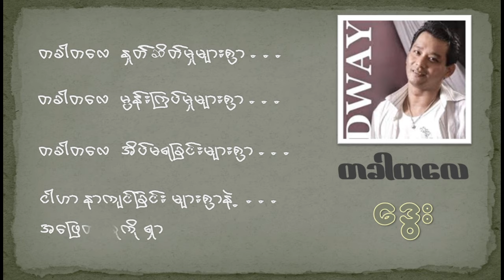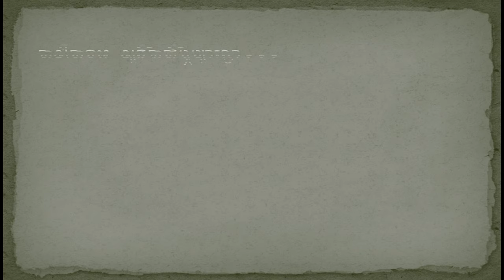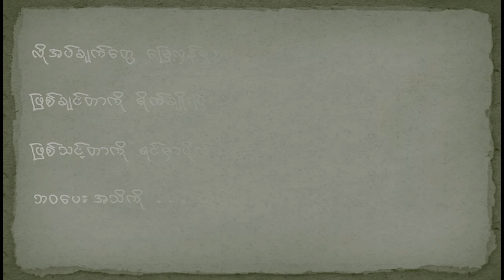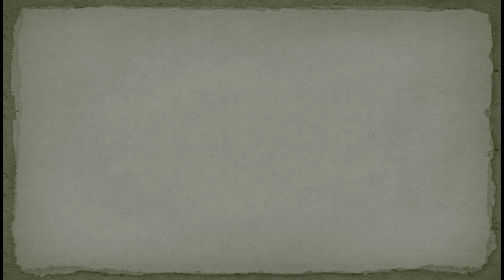တခါတလေ - ဒွေး ( Lyrics Song )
Band -  Iron Cross ,  တေးရေး - စောခူဆဲ

၀င္ၿပီးတဲ့ ဒီအခန္းထဲမွာပဲ ေပ်ာ္ေအာင္အိပ္ေတာ့ကြယ္.